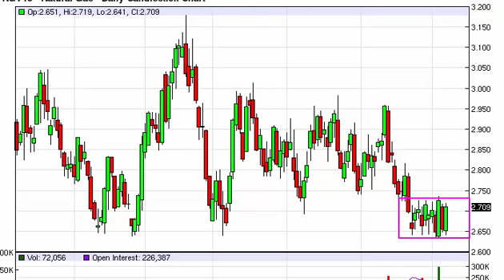Natural gas Technical Analysis for September 9 2015 by FXEmpire.com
- September 9 2015 commodity daily technical analysis for the Natural gas commodity. Find more information about Forex and Commodities News Technical Analysis Fundamental Analysis and Brokers on FX Empire